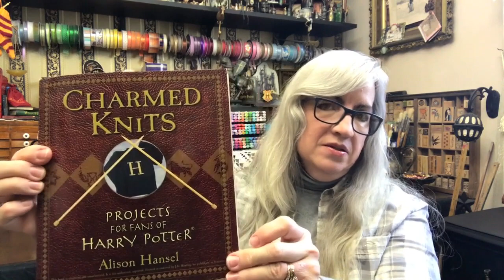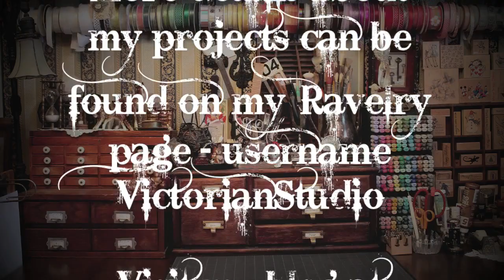Episode 59: What's It For?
This week I have a few knitting projects to share, a bit of spinning and some miniature sculpting projects I've been learning how to create. My apologies for the microphone issues near the end - I place it low to avoid my long hair brushing up against it, and I didn't realize until editing that my shirt shifted to the side so my arm was interfering with it during the end. I hope it's not too distracting.

A knitting podcast with spinning, yarn dyeing, a few other arts and crafts and a sprinkling of geeky obsessions thrown in for fun. Hope you enjoy your visit to my antique-filled and often cat-adorned Studio here in Winnipeg, Manitoba, Canada.

Join the Victorian Studio Podcast Group on Ravelry!

"Sweet Promise" music by Nicolai Heidlas